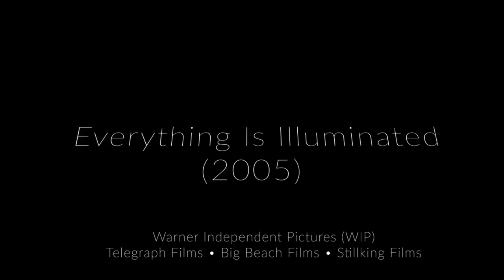Classic Cars in Movies - Trabant 601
The Trabant 601 was produced  from 1963 to 1990. 2,818,547 Trabant 601s were produced. The car can be considered as East Germany's answer to the West German VW Beetle. In this video some spectacular movie scenes featuring the Trabant 601. Although the car was not meant as a flying car movie makers thought it was a nice idea to show a flying Trabant. Watch this and more in this video. Enjoy!